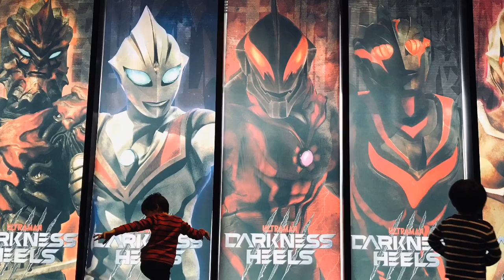【ウルバト】セブンガーを守るための大乱戦マッチ！右も左も怪獣だらけwエキスパート【ウルトラ怪獣バトルブリーダーズ】Ultraman◆ウルトラマン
『特空機1号セブンガーを守れ！』

デアボリック Deavorick
ファイブキング Five King
サデス Sadeath
ギャラクトロン Galactron
グリムド Grimdo
特空機2号 ウインダム Windom
『20式対怪獣誘導弾』

◆相手チーム◆
ゲネガーグ
ゴモラ Gomora
ネロンガ Neronga
テレスドン Telesdon
ブルトン Bullton
キングジョー King Joe
スカルゴモラ Skull Gomora

iPhone
αndroid
iOS